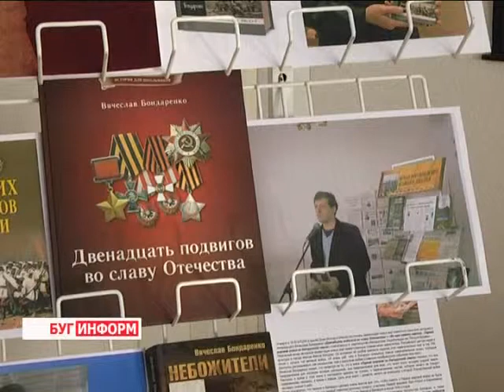2014-11-13 г. Брест. Встреча студентов с писателем, историком В. Бондаренко. Телекомпания Буг-ТВ.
Встреча студентов БрГУ Пушкина с писателем, историком В. Бондаренко.
В Брестском государственном университете имени Пушкина прошла встреча с писателем и телеведущим, актёром и сценаристом Вячеславом Бондаренко. В вузе автор презентовал свою новую книгу о Первой Мировой войне и её знаменитых полководцах. Кроме того, в рамках встречи состоялся открытый диалог автора со студентами. Побывала на мероприятии и наша съёмочная группа.